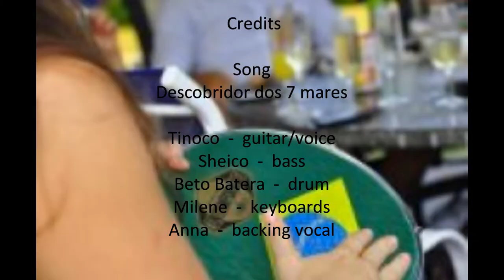Descobridor dos 7 Mares.wmv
Brazilian Night Band performing in Grand Cayman, at Brick House, on 2/18/2012. The song is Descobridor dos Sete Mares (composed by Tim Maia).  Marcos Aurélio Tinoco (voice/guitar), Beto Batera (drum), Milene (keyboard), Sheico (bass), Anna Sangiacomo (backing vocal).